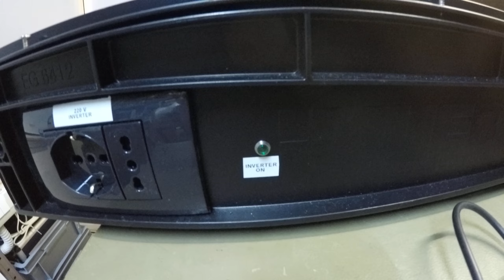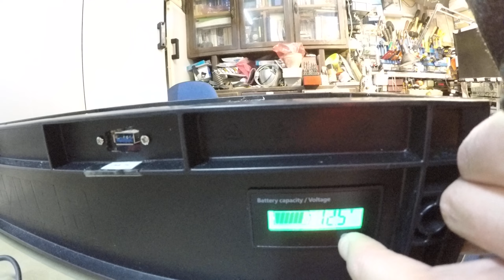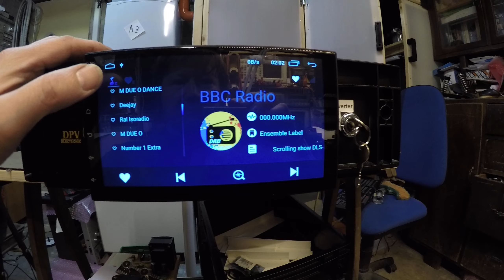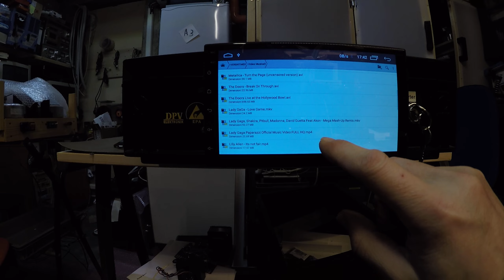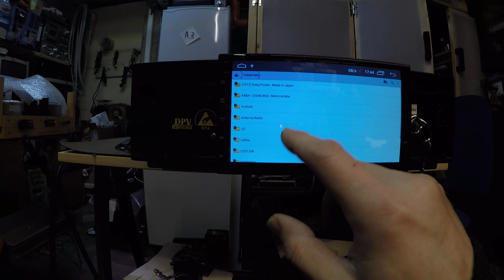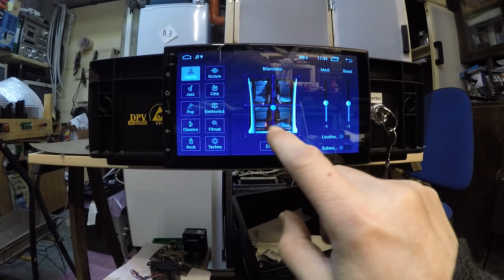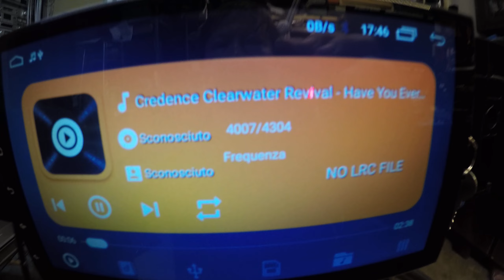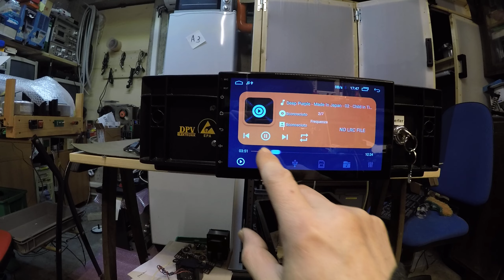Radio in Cassa da portare su carrello x Lavoro